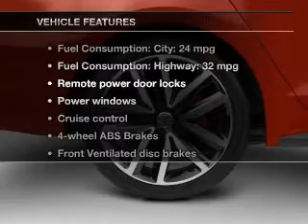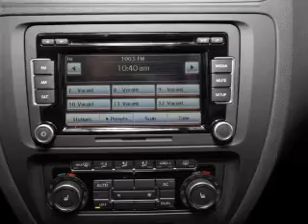2012 Volkswagen Jetta - Longview TX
Year: 2012
Make: Volkswagen
Model: Jetta
Trim: GLI
Engine: 2.0 liter inline 4 cylinder 16 valve
Transmission: 6-Speed Automatic with Auto-Shift
Color: Silver
Mileage: 13
Address:
800 East Hwy 31